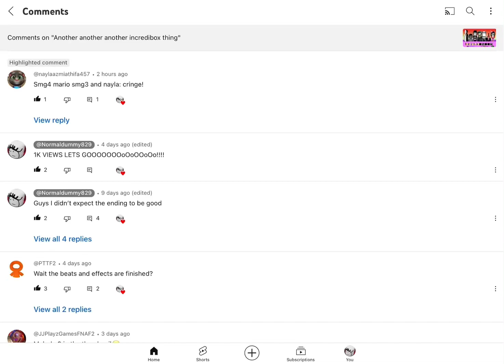Got mad at a comment 😭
Uhh idk